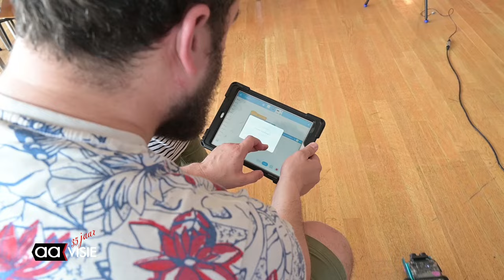Maakdag Festival in de Bibliotheek in Almelo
De Maakdag Festivals vinden in Twentse bibliotheken plaats, of bijvoorbeeld een theater of museum. Zo ook in Almelo op woensdag 1 en zondag 12 mei! Tijdens de Maakdag Festivals kan je ook meedoen aan een selectie van verschillende inloopactiviteiten en workshops.